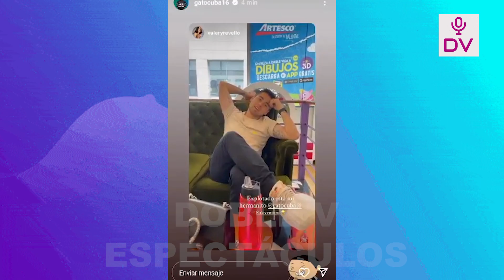RODRIGO CUBA MANDA FUERTE MENSAJE TRAS PASAR TODA LA NOCHE CON ALE VENTURO! CONFIRMA RECONCILIACION?